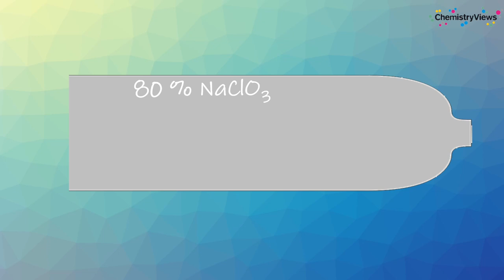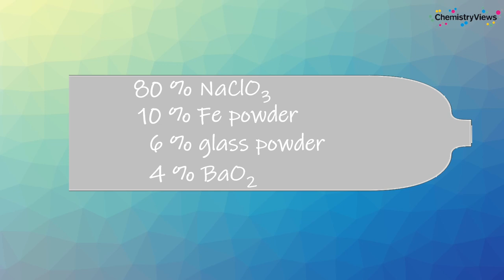How do oxygen masks work in airplanes Where does the oxygen come from